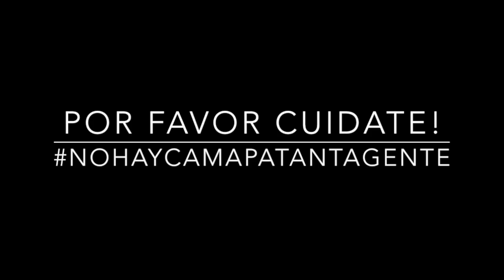EPT: Isabella Rodriguez Que Significa tu Cabello Para Ti?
Isabella le cuenta a la comunidad EPT, que significa su cabello actualmente para ella. Si quieres conocer la Anécdota de Pelos de Isabella sigue este enlace